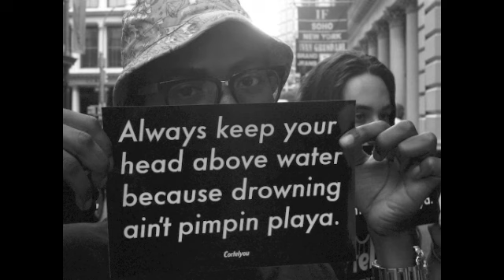B.I.C (Bitches Is Crazy) - RAW (Afrika Bambaataa Shades)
New joint by Bitches Is Crazy

Produced by Chuk

R.I.P. SE WORD R.I.P. SLIME

LIGHT UP!